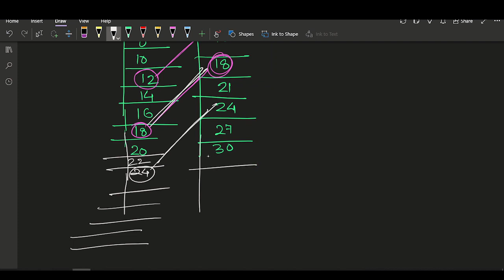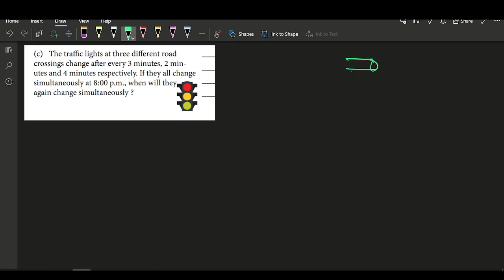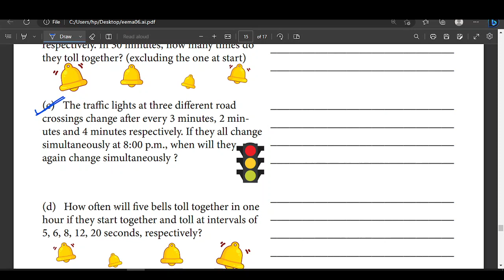LCM AND HCF WORD PROBLEMS YUVRAJ BATCH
lcm_and_hcf AND
batch H